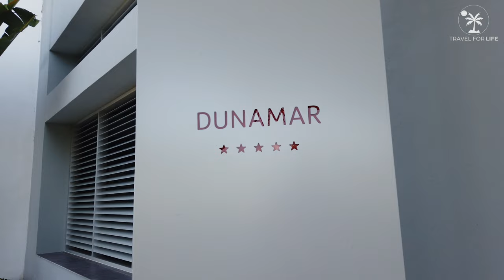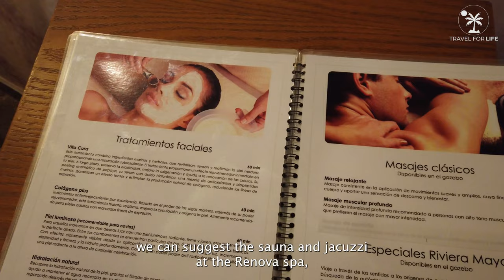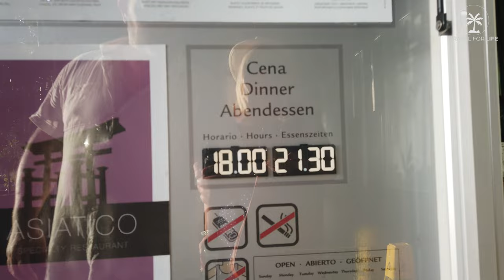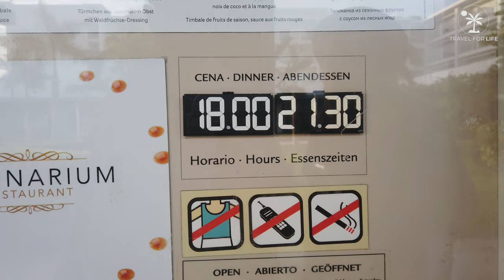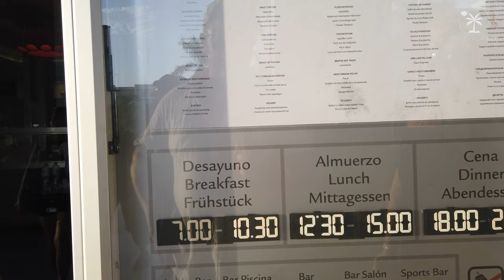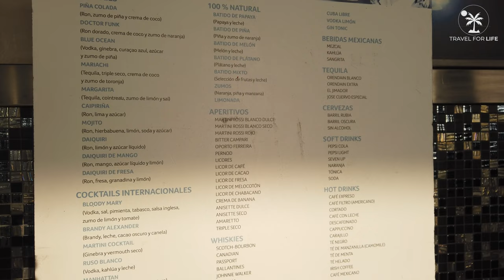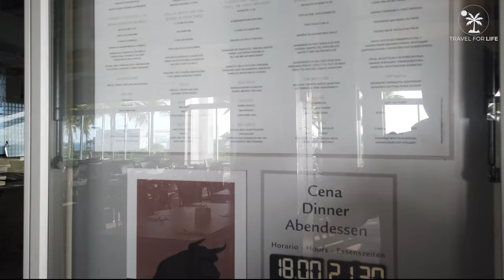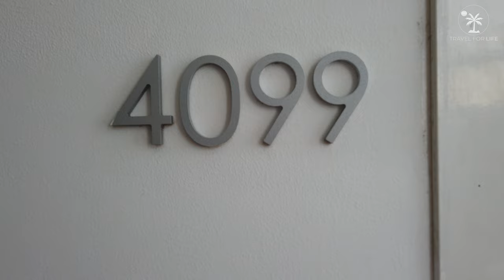Experience Luxury in @riuhotels Dunamar Cancun Mexico 🌟 Full Tour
Join us on a full tour of the beautiful Riu Dunamar resort in Cancun, Mexico! From the stunning beach to the luxurious rooms and delicious restaurants, we'll show you everything this resort has to offer.

If you're planning a trip to Cancun, make sure to check out this Riu Dunamar vlog for an inside look at the resort. We'll share our favorite spots, tips for a great stay, and a glimpse of the incredible views. Get ready to fall in love with this tropical paradise!
Join us on a full tour of the beautiful Riu Dunamar resort in Cancun, Mexico! From the stunning beach to the luxurious rooms and delicious restaurants, we'll show you everything this resort has to offer.If you're planning a trip to Cancun, make sure to check out this Riu Dunamar vlog for an inside look at the resort. We'll share our favorite spots, tips for a great stay, and a glimpse of the incredible views. Get ready to fall in love with this tropical paradise!

The Hotel Riu Dunamar gives right onto the heavenly Costa Mujeres beach in Quintana Roo, some 30 kilometres from the Cancún hotels area. This 24h All Inclusive hotel in Cancún - Costa Mujeres has free WiFi throughout the entire hotel, a wide gastronomic offer, and the best services for you to enjoy an unforgettable holiday with RIU Hotels & Resorts.The more than 700 rooms of the Hotel Riu Dunamar are perfectly appointed with the best amenities, such as air conditioning, a minibar and beverage dispensers. Additionally, in our hotel in Cancún - Costa Mujeres, you'll find five outdoor swimming pools with lounge chairs and umbrellas for you to relax in the warm Mexican climate. And if you like, you can to the beach and practise aquatic sports like kayaking and snorkelling, or have fun the hotel’s Splash Water World.* The Hotel Riu Dunamar offers countless services for you to enjoy during your stay: the best daytime and night-time entertainment programmes, live shows and music, the RiuLand Kids’ Club for the youngest members of the family, and the RiuFit programme, ideal for our more athletic guests. And if what you need is a relaxing experience, we can suggest the sauna and jacuzzi at the Renova Spa, where you also have the option of scheduling hairdressing, beauty and massage treatment to return from your holiday feeling brand new.- The gastronomic offer of this hotel in Cancún - Costa Mujeres stands out for its variety and refinement. In the hotel restaurants, you'll be able to savour the best gourmet Asian and Italian cuisine, as well as the best meat dishes at the pool area steakhouse. You'll also be able to enjoy to authentic continental breakfasts in the main restaurant and a wide variety of snacks and appetisers in the hotel bars, including at the pool’s swim-up bar.riudunamar vlog riuhotels cancunallinclusive cancun In this "Roaming the World: A Travel Vlog" video, join us as we embark on an epic adventure to explore exotic destinations, cultural experiences and indulge in local delicacies. From the breathtaking landscapes to the hustle and bustle of city life, we take you on a journey around the world. Our travel vlog captures the raw, authentic experiences and stunning visuals of our travels. We share tips, tricks and recommendations to make your own travel journey smoother and more enjoyable. Come along with us as we embrace new cultures, meet fascinating local people, uncover hidden gems and make unforgettable memories. Don't forget to hit the like button, subscribe to our channel and turn on the notification bell to never miss out on our latest adventures.Join us in our wanderlust and let's Roam the World together!Lets go .😍🎥

🤩☞ FAQs:Q: What camera and gear do you use? A: Main camera: Sony A7RIV, Sigma 14-24mm lens, Sigma 28-70mm lens, DJI RSC2 gimbal, Benro TC1512 tripodTravel: DJI Osmo 3, Insta360 X3, GoPro hero 11
Q: How old are you?  A: Anita is 50 and Jim is 49 (as of when this video was posted)
Q: What do you use to edit your videos? A: Adobe Premier Pro, Insta360 studio and After effects